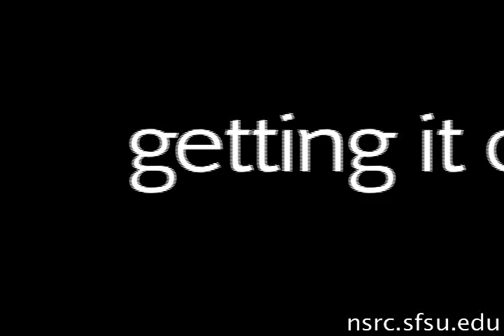Teen Sex and the Condom Dance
Bonnie gets it on with KMEL sexpert Robin Mills. Mills shares her insight on youth of color and demonstrates her safe sex message through song and dance.